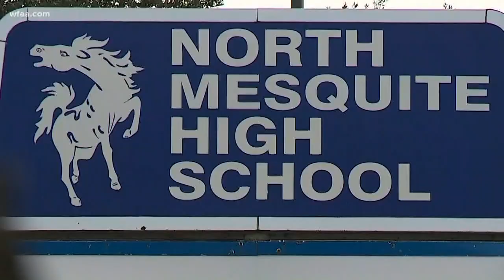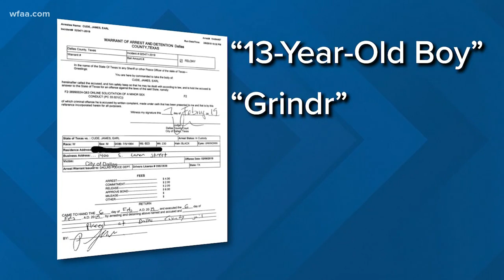North Mesquite band director charged with online solicitation of a minor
He's accused of trying to solicit a minor for sex, police said.